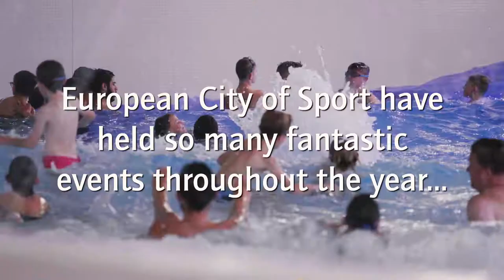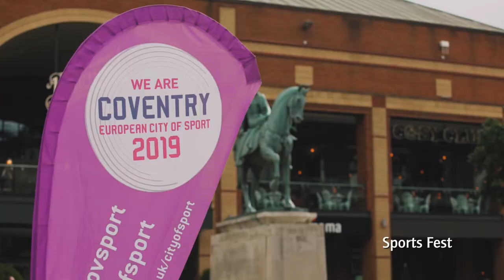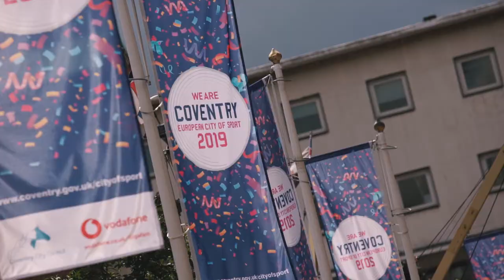European City of Sport 2019 Overview Film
An overview of Coventry's year as European City of Sport 2019